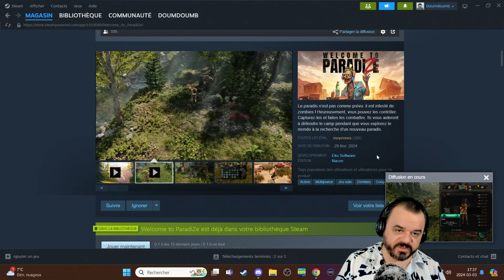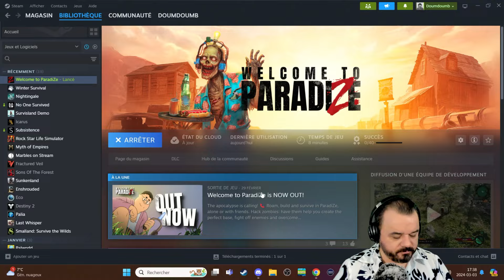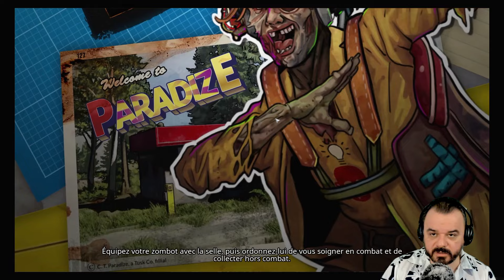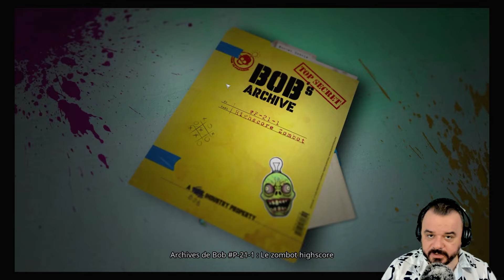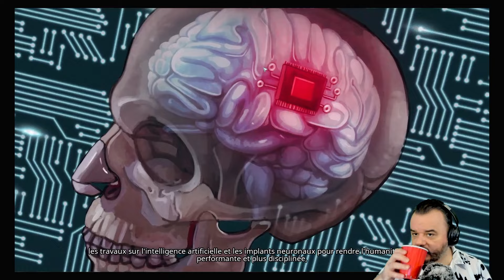Welcome to ParadiZe Découverte !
Le paradis n’est pas comme prévu: il est infesté de zombies ! Heureusement, vous pouvez les contrôler. Capturez-les et faites les combattre. Ils vous aideront à défendre le camp pendant que vous explorez le monde à la recherche d’un nouveau paradis.